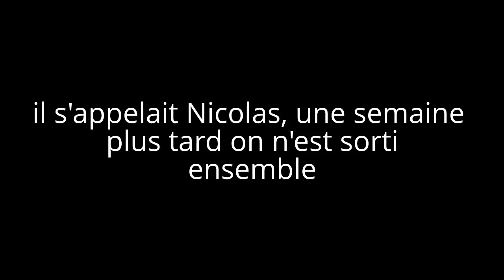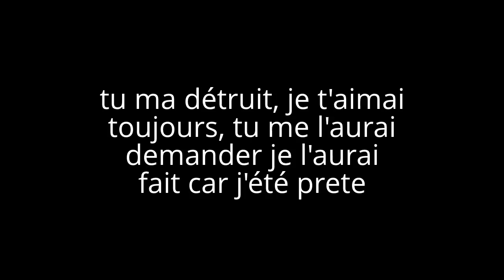mon histoire,mon viol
Ma fille, semblait inquiete alors, je lui ai posé des question et elle m'a tout dit. Elle c'est suicider et j'ai voulu faire cette video pour montrer a tout le monde comment elle a souffert